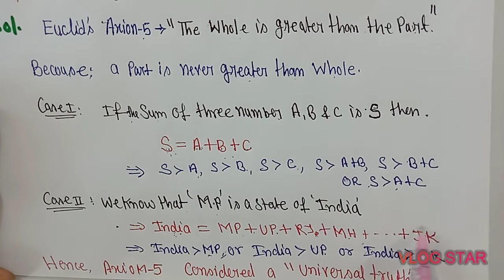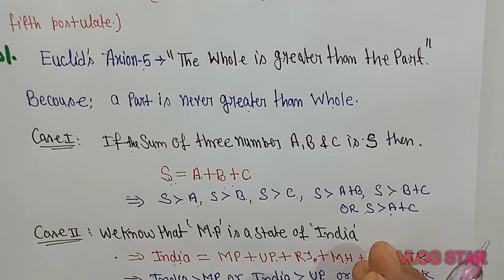Exe.5.1,Q.6,7, Introduction to Euclid's Geometry, Class 9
Concepts/Easiest Method
नवोदय विद्यालय के विद्यार्थियों के लिए एक सार्थक प्रयास।